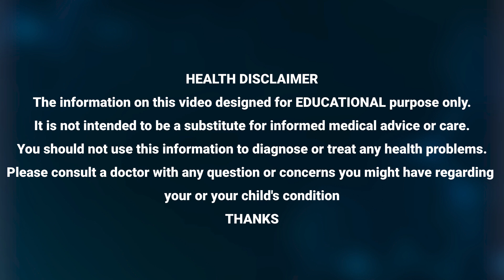Dr.Sudhakar Ayurvedic About constpation | పాలు + ఆముదం మలబద్ధకం దెబ్బకు తగ్గుతుంది | ManamTv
Watch ► Dr.Sudhakar Ayurvedic About constpation | పాలు + ఆముదం  మలబద్ధకం దెబ్బకు తగ్గుతుంది | ManamTv